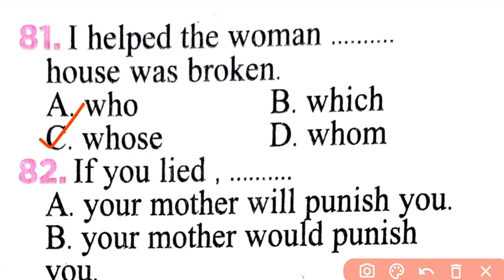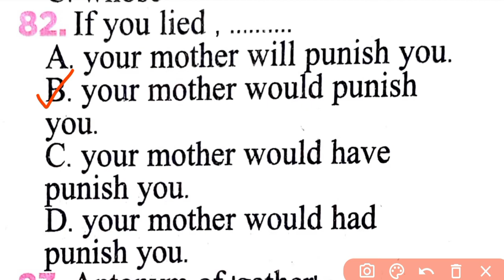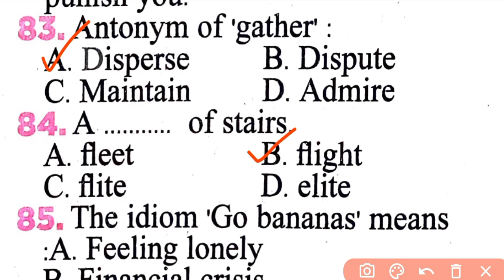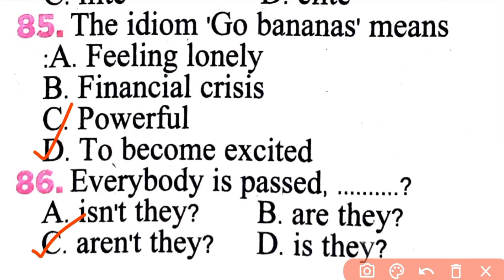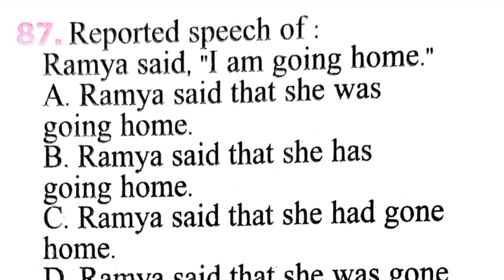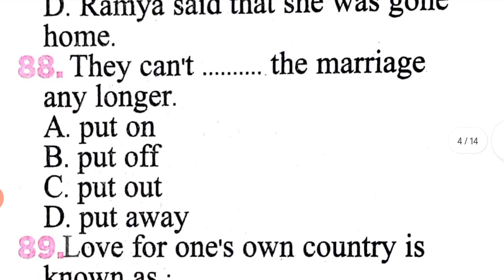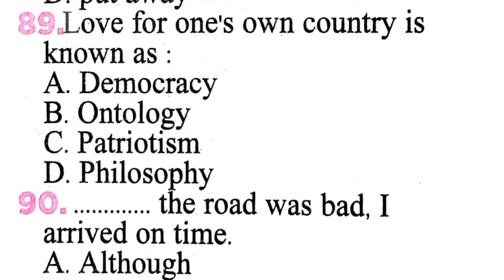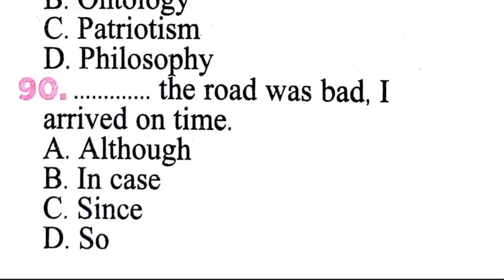📌PSC English... ഇനി Simple💥